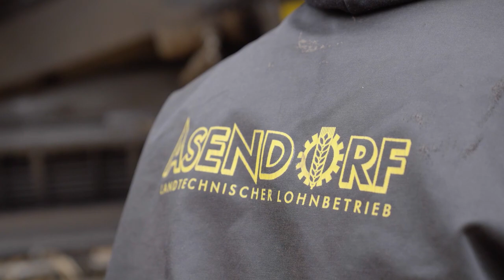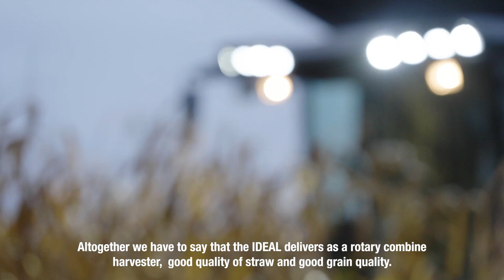MF IDEAL | TESTIMONIAL | DIRK ASENDORF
The MF IDEAL combine makes a tangible difference:  significant gains in productivity & output whatever your harvest operation or crop!
Mr. Dirk Asendorf from Germany harvests with the MF IDEAL Find out here what he has to say.😄